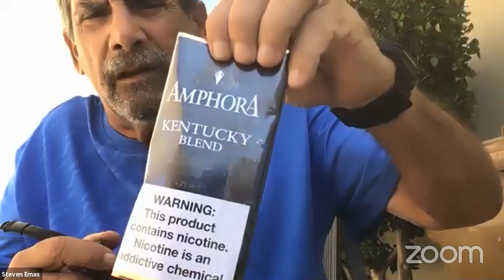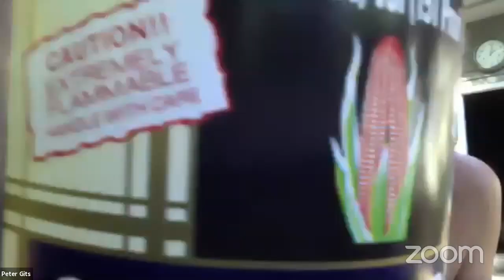Tech Talk: Taking Care of Your Pipe | Virtual Pipe Club Aug. 29 2020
Tech Talk is a new feature of the Virtual Pipe Club meeting. Today's discussion was about how different pipe smokers keep their pipes clean and fresh.